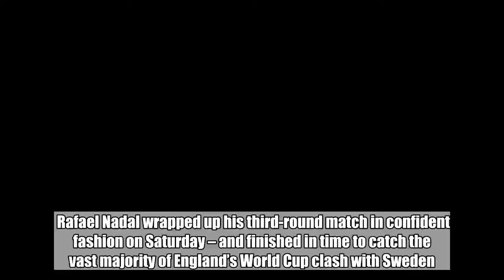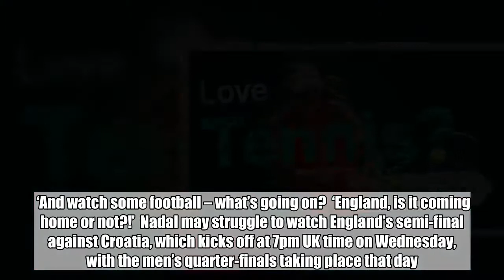‘Is it coming home?’ Rafael Nadal asks the question on every England fan’s lips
Rafael Nadal wrapped up his third-round match in confident fashion on Saturday – and finished in time to catch the vast majority of England’s World Cup clash with Sweden.  The world No. 1 is a huge football fan and was devastated to see Spain tumble out of the competition at the hands of hosts Russia earlier in the tournament.  It hasn’t affected his progress at Wimbledon, with the two-time champion easing to the second week without the loss of a set, and the 32-year-old is still watching the World Cup with great interest.  And with the Three Lions on their way to the semi-finals, Nadal asked the question on every England fan’s lips.  ‘I’m just happy to be in the fourth round again,’ he said.   ‘It’s positive news for me and I’m just excited to keep playing well.    ‘And watch some football – what’s going on?  ‘England, is it coming home or not?!’  Nadal may struggle to watch England’s semi-final against Croatia, which kicks off at 7pm UK time on Wednesday, with the men’s quarter-finals taking place that day.  No doubt he’ll hope All England Club chiefs schedule his potential match – which may be against Juan Martin del Potro – earlier in the day.  Of course, before worrying about that, Nadal must find a way through Czech Republic’s Jiri Vesely.